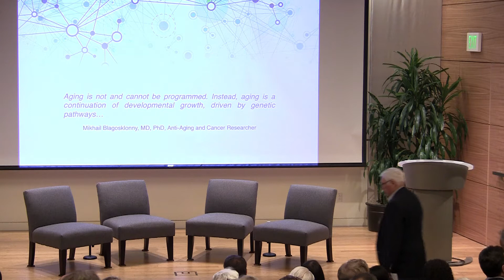Disrupting Aging - Gladstone Institutes 2015 Spring Symposium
At our spring 2015 Gladstone President's Council symposium, experts from our programs in Virology and Immunology, Neurological Disease, and Cardiovascular Disease described how aging relates to their respective research.

0:16 Welcome remarks by Sandy Williams
8:03 Eric Verdin
18:38 John Newman
25:53 Shomyseh Sanjabi
33:17 Li Gan
41:29 Christina Theodoris
46:48 Q&A